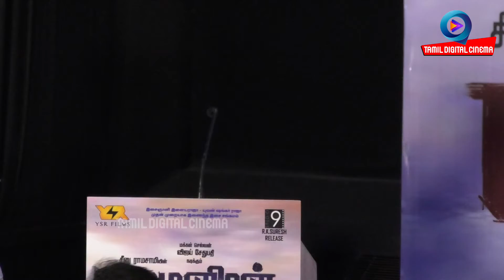மாமனிதன் Movie Press Meet | Seenu Ramasamy | Vijay Sethubathy, kayathri,. R K Suresh, Somasundaram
Mamanithan Press Meet

Mamanithan Tamil Movie Press Meet held at Prasad Lab, Chennai. Director Seenuramasamy, Actor Vijay, R K Suresh, Actress kayathri attended the event.